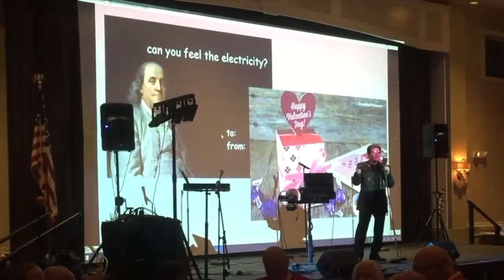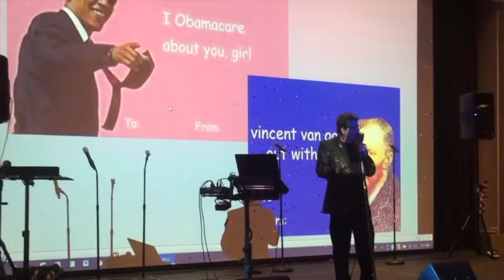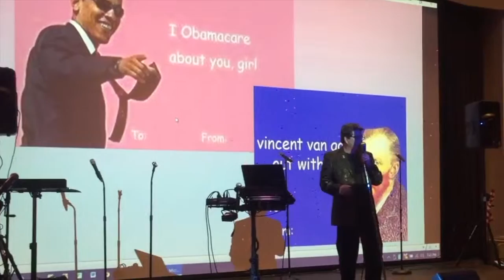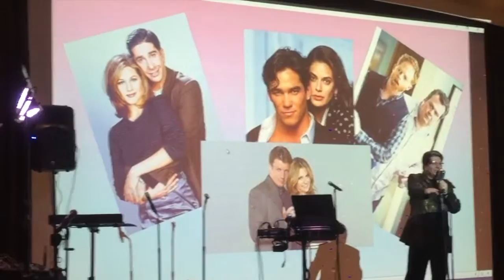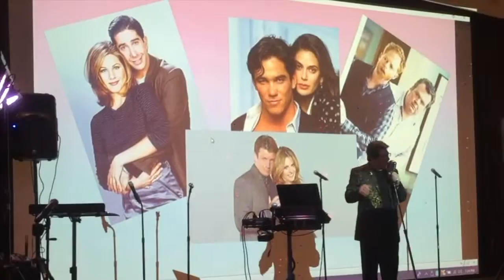2018 MMC Valentine's Day Party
This video is about 2018 MMC Valentine's Day Party